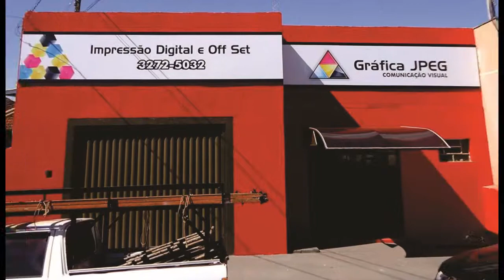Concurso da Mais Bela Mulher 2015 de Sidrolândia/MS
Na Noite de Sexta Feira (27/03/2015) a Coordenação Municipal para Politicas Publicas para Mulher, Coordenada pela Enfermeira Solange Stefanello Organizou brilhantemente mais um Concurso da Mais Bela Mulher Sidrolandense entre 45 a 59 anos de idade! Confira como foi...